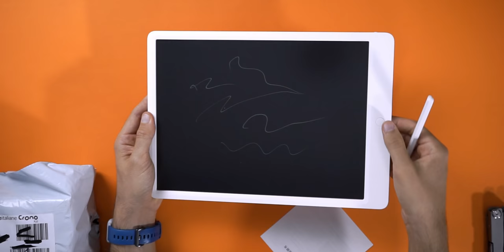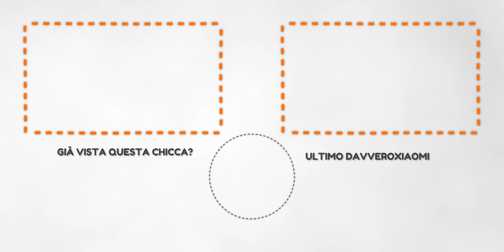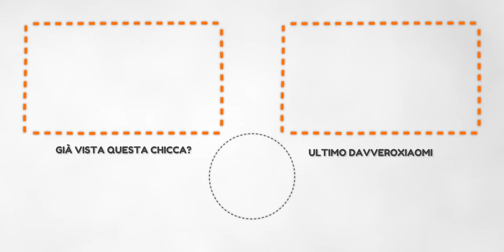Unboxing Xiaomi! | Una Mezza Delusione + 2 Garanzie Mi/Mijia!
Link prodotto 1

Link prodotto 2

Link prodotto 3

(ricordati di cercare il prodotto al suo interno, spesso i Coupons vengono riattivati)

Canale di offerte NON SOLO Xiaomi? Ecco il migliore

La musica di ogni video? Wash - Monako.
Dove la scelgo? Su Artlist. E qui vi regalo 2 mesi GRATIS